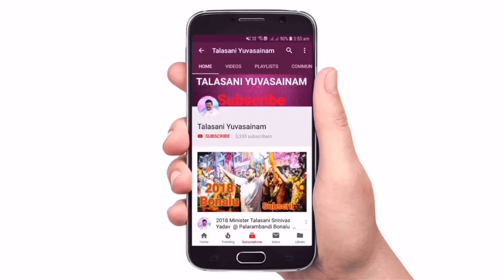Minister Talasani Clarifies about Congress Party Combining with TRS Party